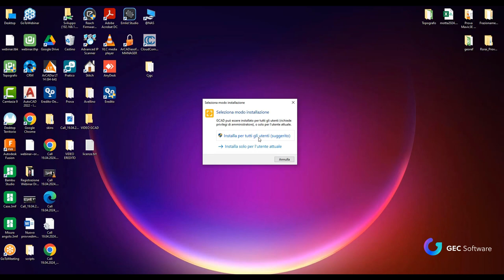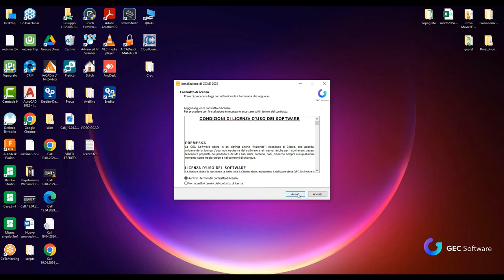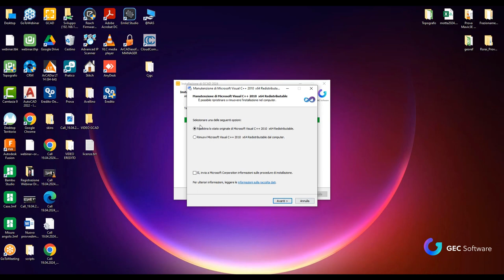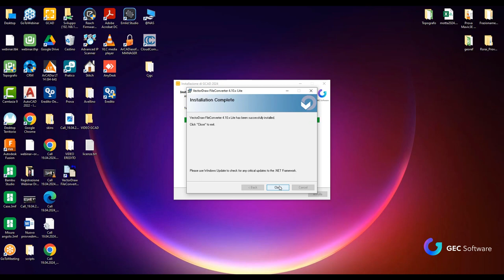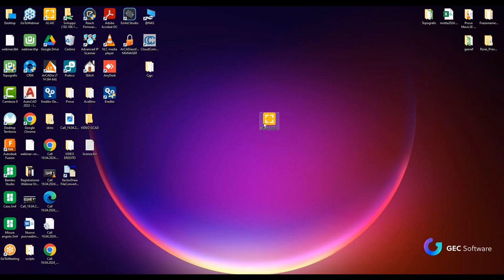GCAD - Installazione software GCAD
Procedura di installazione multiutente del software GCAD ed installazione delle librerie Microsoft e Vector